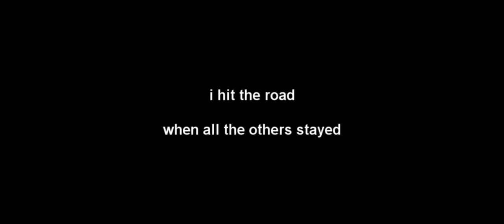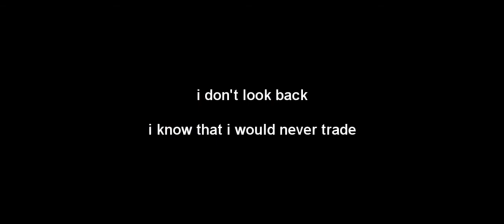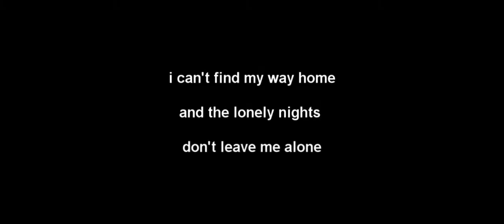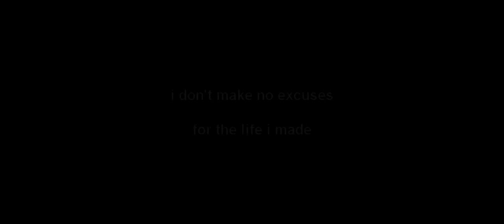RENEGADE 1 0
The art of knowing your way ...